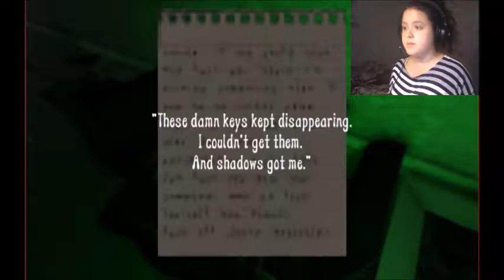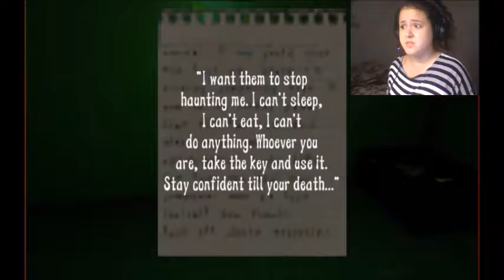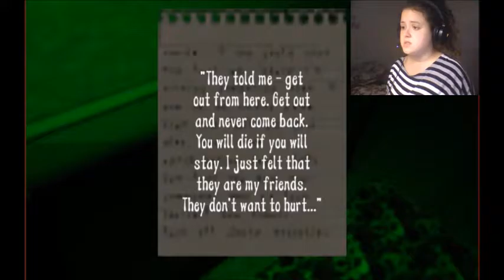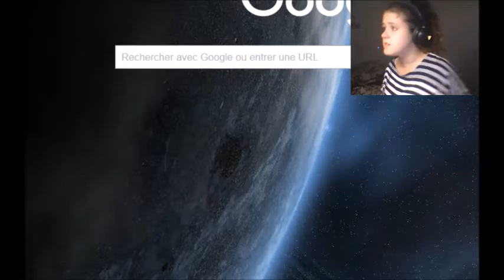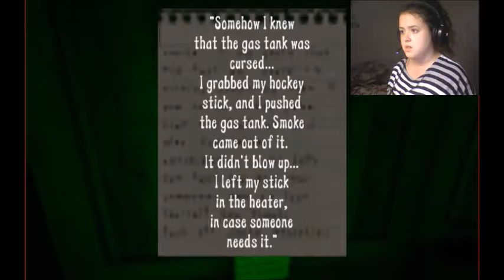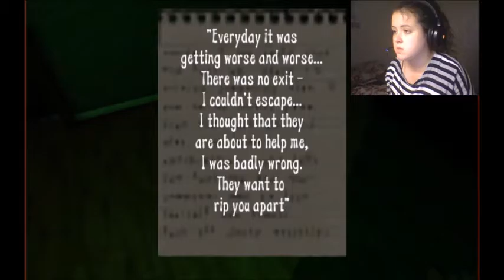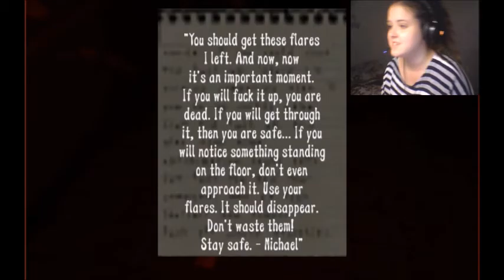PURE DREAD (AND DISCO TIME) - Shadows Part 2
I HATE this game but I LOVE it so much! It just dreads me so much... I guess I fail at the end but I don't care! I'm not playing ever again!

Give much love to the creator!